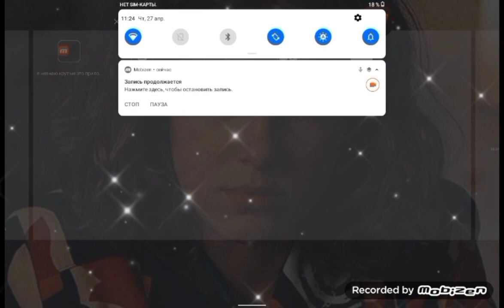МОЯ ЛОГИКА ЧАСТЬ 1 ПЕРВАЯ